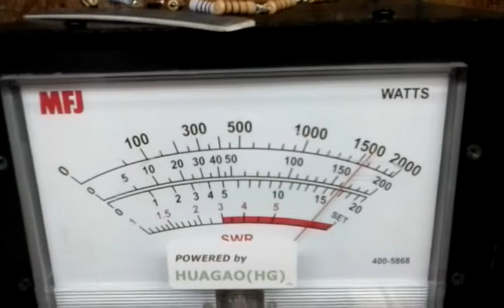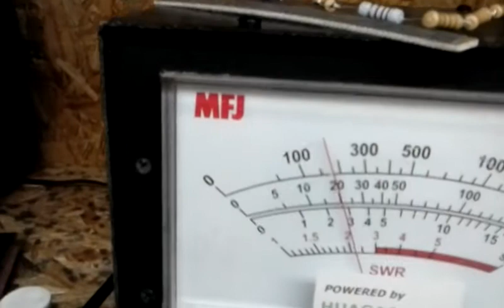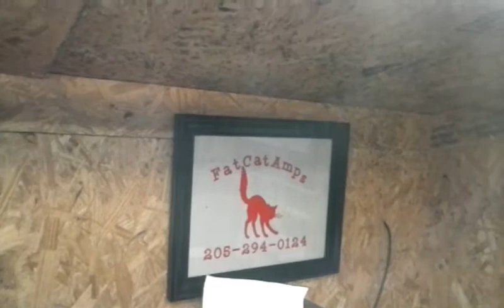1 pill 2879 driver and 6 pill 2879 HG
experimental - scientific - export - hobby use